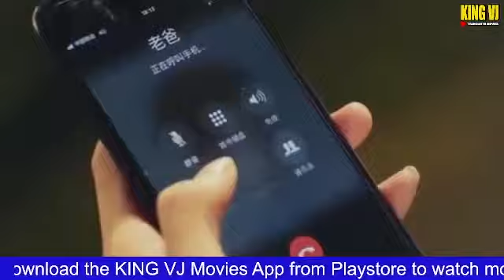Hot pot 12 by KING VJ Translated movies 2023